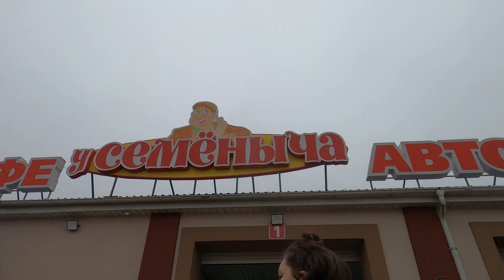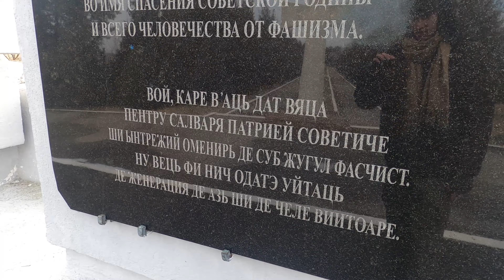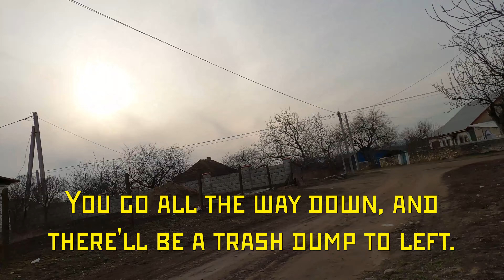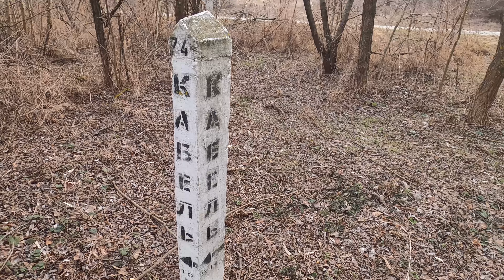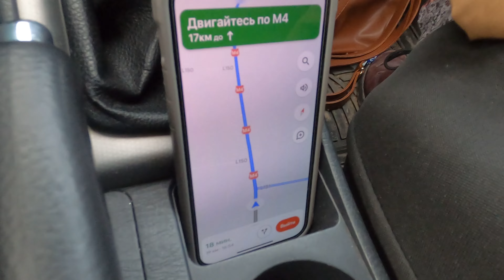🇲🇩Exploring Abandoned Buildings On Moldova’s Only Island - Transnistria Adventure: Part 3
(February 2022) On day 3 of our journey through Transnistria, Violetta and I search Moldova's only island, called Goian, for a place to charge our phones so we can get directions and continue to our next city. We stop and talk to a shop owner and take a detour to explore this unique place.